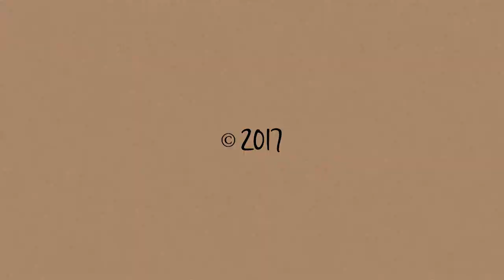Strom odpustenia (Mária Demková, 2017)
zadanie: ročníkový projekt
odbor: animovaná tvorba
ročník: 4.